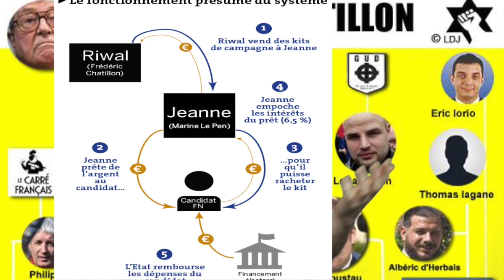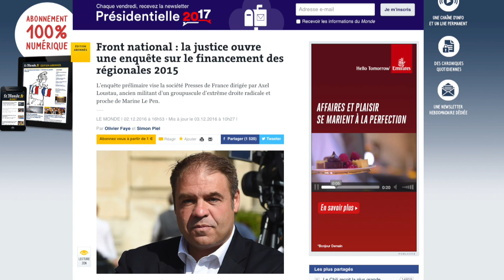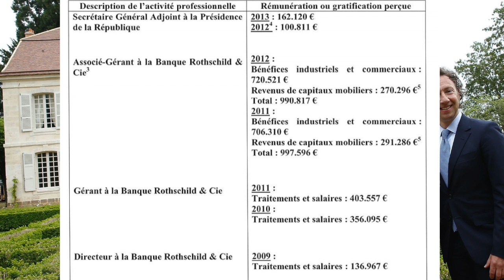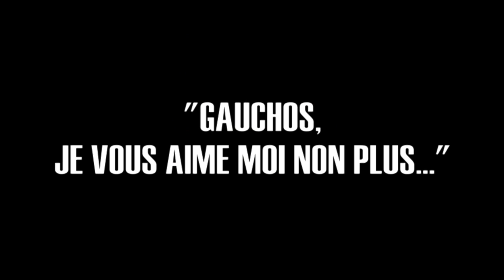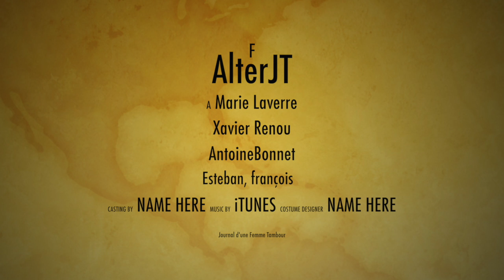AlterJT 17 mars: Frédéric Chatillon, Macron et ses millions, Mines colombiennes, Femme tambour...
Qui est Frédéric Chatillon, le grand argentier du FN ?
Mais où sont les millions de Macron  ?
Des mines éthiques en Colombie ?
Extrait du Journal d'une femme Tambour...